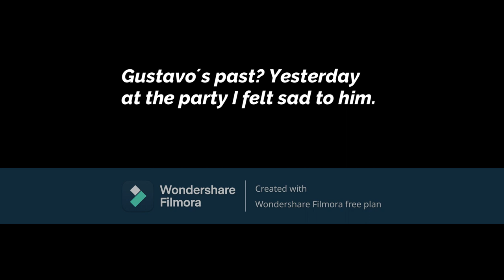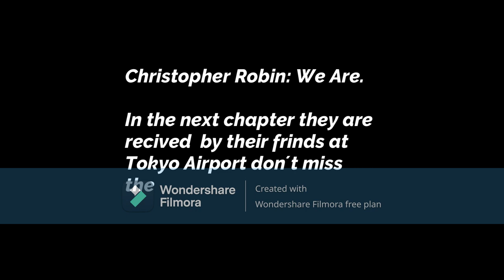CHAPTER CXCI: "GUSTAVO AND HIS JOURNEY"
After Christoper Robin´s surprice party, Gustavo and his brothers go to Japan to meet their four friends Belinda, Ernesto, Tania and Jazeru they live Tokyo Japan.